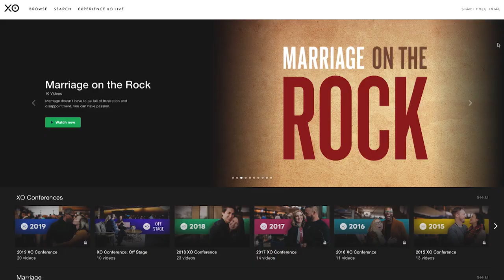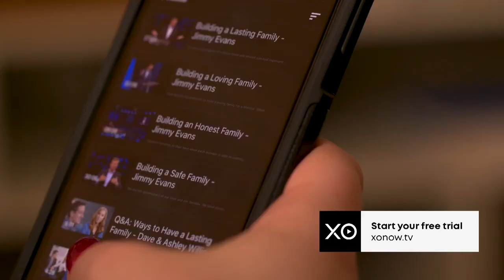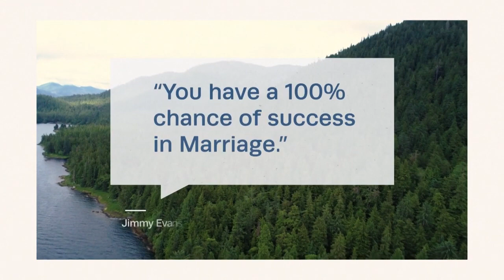Flying High In Your Marriage | MarriageToday | Jimmy Evans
Marriage is a lot like flying a plane. When we get comfortable, we put the marriage on auto-pilot.

Watch the full "Flying High in Marriage" series on XO Now

Since 1994, MarriageToday has used every medium at its disposal to strengthen families and marriages through its diverse ministry outreaches. There is a fierce battle being fought for marriage in America right now, but we can win it. We want to raise the standard. We want to give people help and hope to succeed in marriage.

MarriageToday is committed to reaching as many couples as possible to offer the help and hope needed to succeed. You can be an agent of restoration by supporting the mission of MarriageToday. Your gift propels us to help marriages like yours receive the training, encouragement, and care they need. Consider Giving Today.